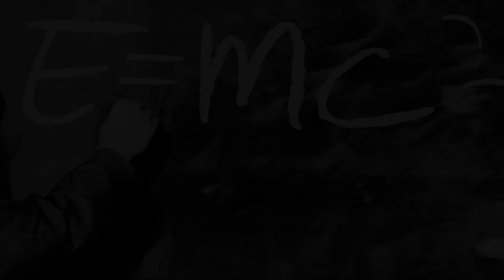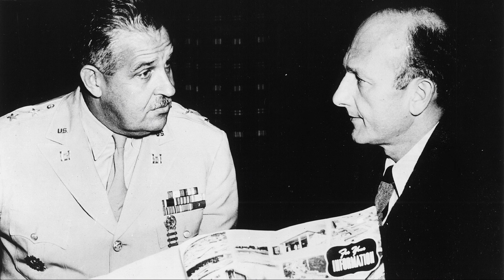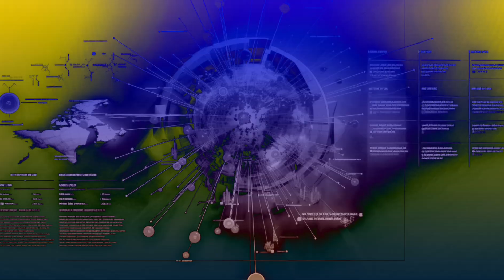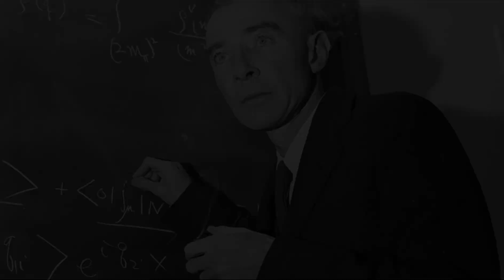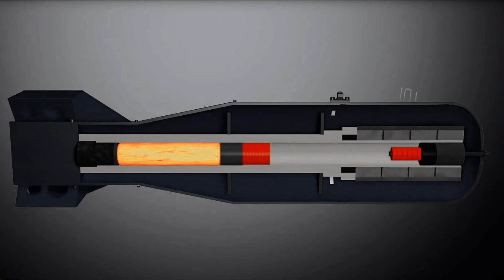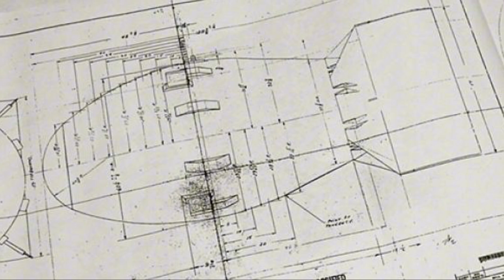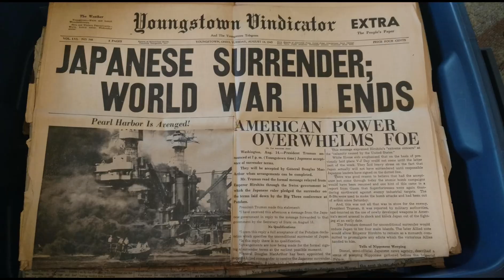How The Manhattan Project Created A Nuclear Arms Race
In this historical documentary, we explore the birth of the nuclear arms race and its connection to the Manhattan Project, a secret research and development project led by J. Robert Oppenheimer that produced the atomic device during WWII. From the Trinity Test to the development of the plutonium device at Los Alamos, we examine how the project's innovations in physics research paved the way for a Cold War precursor. We delve into the role of Enrico Fermi and other key figures in the project, and how their work ultimately led to the devastating bombings of Hiroshima and Nagasaki. The Manhattan Project's legacy is a cautionary tale about the dangers of nuclear warfare and the importance of understanding the consequences of scientific discovery. Join us as we unravel the fascinating and complex history of the Manhattan Project and its lasting impact on the world.